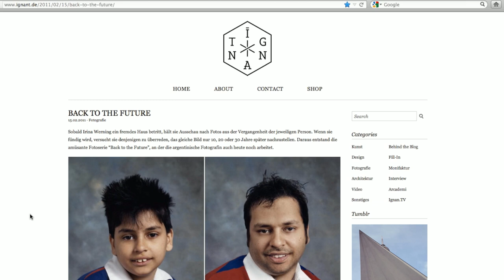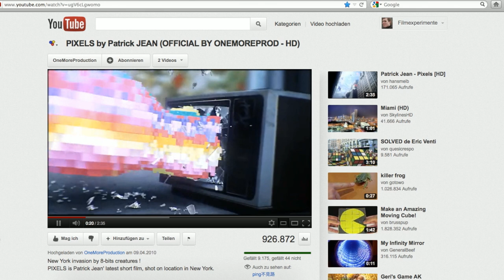Fansempf, die sechste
Another fan episode we did for German internet TV show "Ehrensenf".

Spieletipps:
1. One Chance: